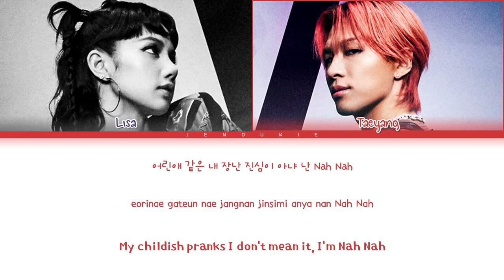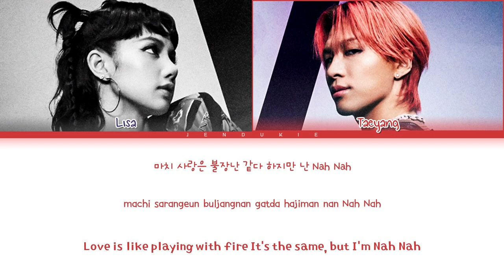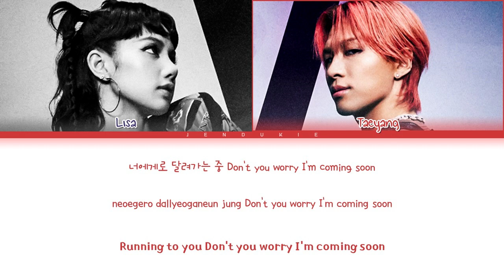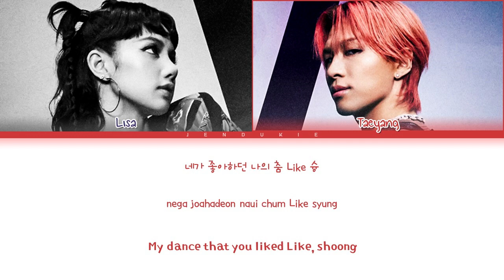TAEYANG Shoong! (feat. LISA of BLACKPINK) Lyrics (태양,리사 슝 가사) (Color Coded Lyrics)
taeyang shoong! ft Lisa lyrics